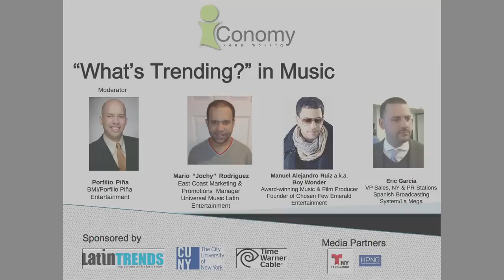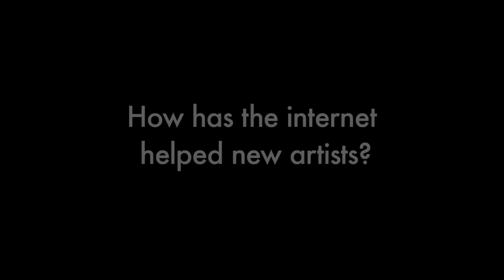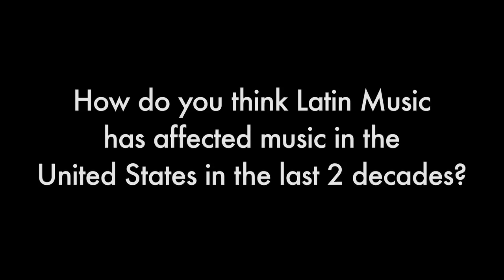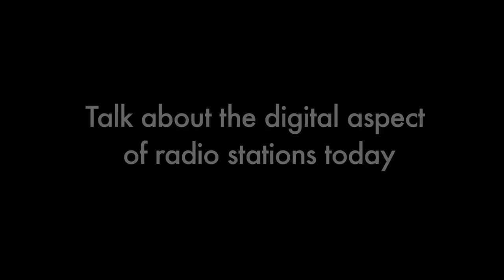"What's Trending?" in Music at the 6th Annual iConomy Expo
See "What's Trending?" in the Music scene - radio, artists/performers, and promotion.
Moderated by Porfilio Piña of Porfilio Piña Entertainment, panel speakers include Eric Garcia, VP of Sales at Spanish Broadcasting System - La Mega, artist Boy Wonder, and promotions manager Mario "Jochy" Rodriguez of Universal Music Latino